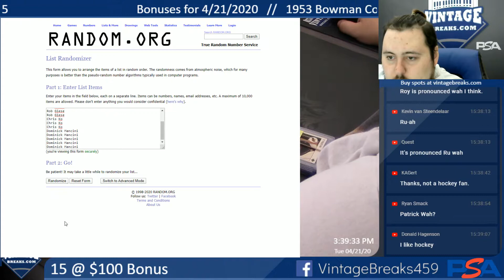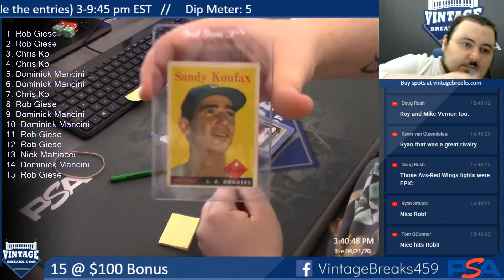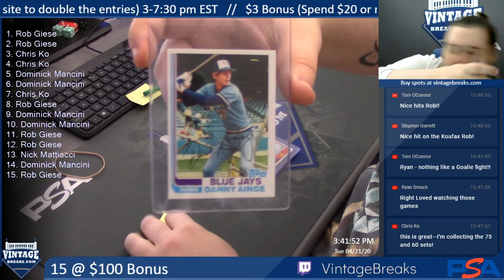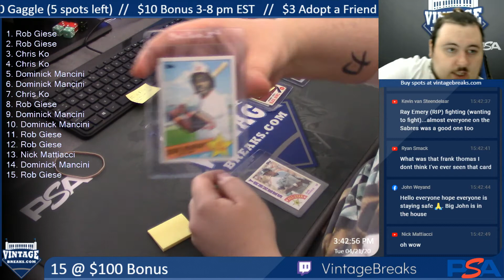4-21-20 15 @ $100 Bonus